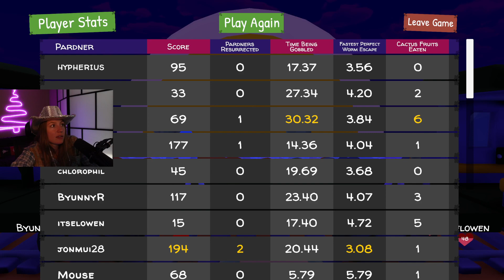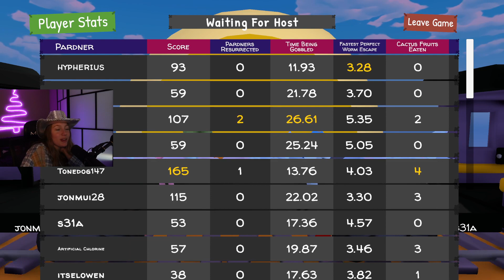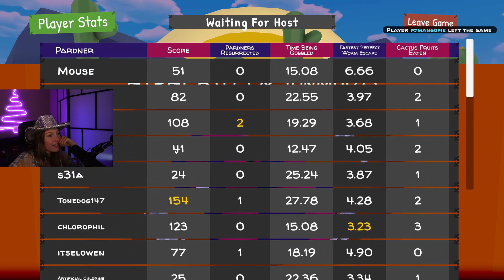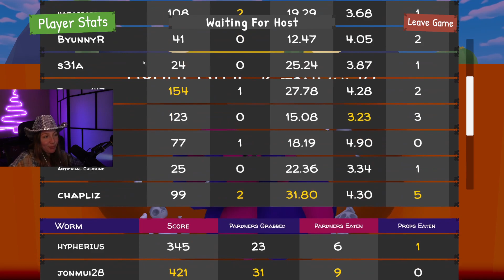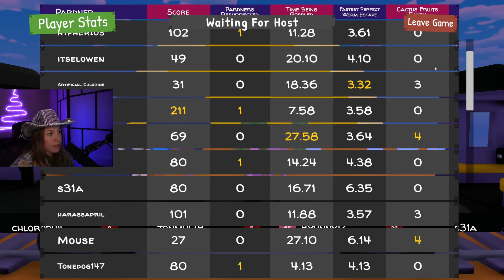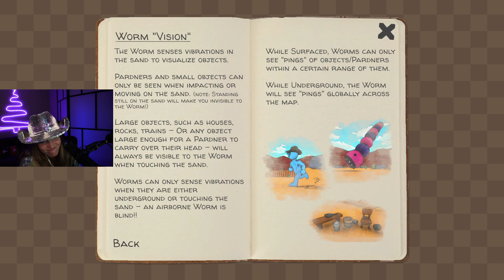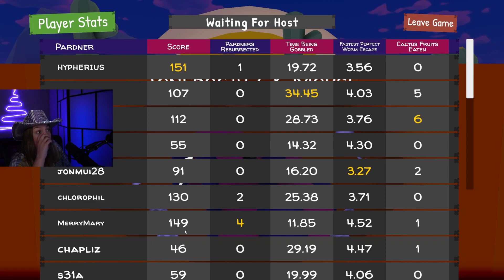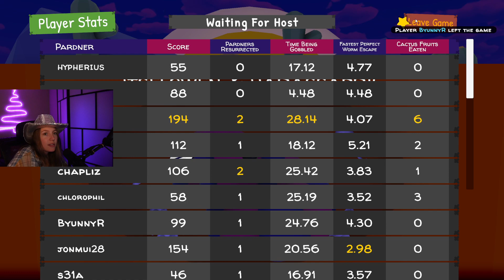worming around | [VOD]